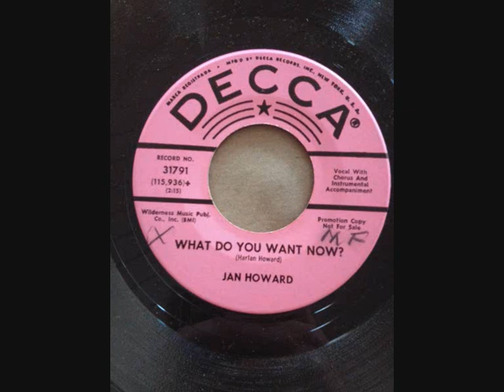Jan Howard - What do you want now?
Here's a lesser known song by Jan! It was the B-side to her 1965 single "I've got feelings too". That single didn't chart but it was featured on her "Evil On your mind" album. This B-side  didn't make it to the album though.